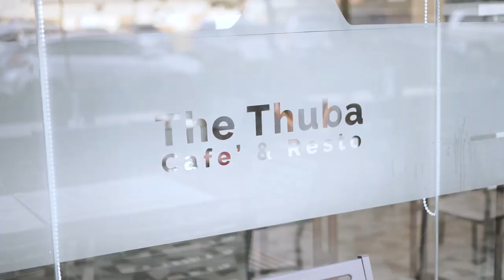IDEA: Riil Pendidikan Vokasi Berstandard Industri